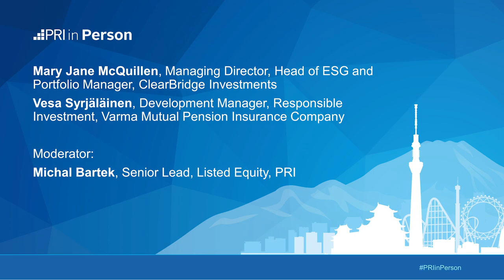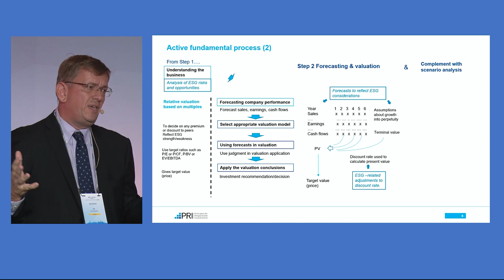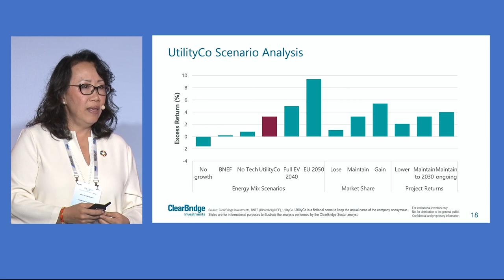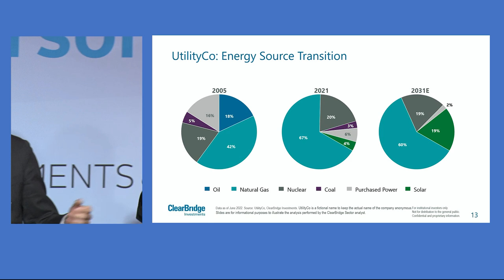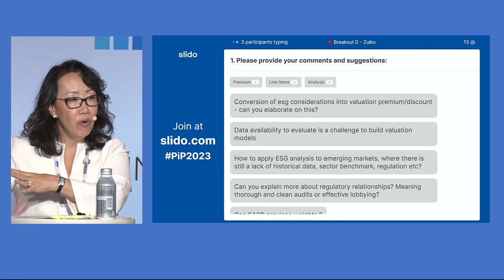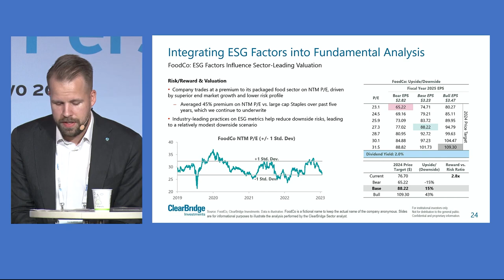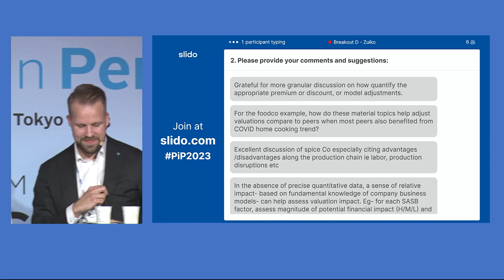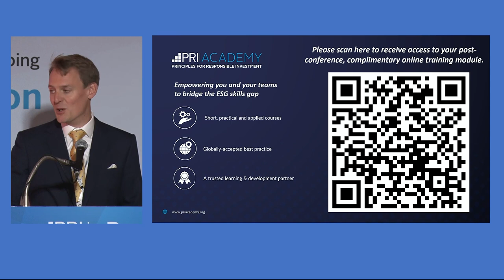ESG and financial analysis, forecasts and valuation in listed equity: discussing leading practice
Focusing on a case study, this workshop-style session will take the audience through identification and materiality assessment of ESG factors and their integration into company analysis, forecasts and valuation.

Mary Jane McQuillen, Managing Director, Head of ESG and Portfolio Manager, ClearBridge Investments
Vesa Syrjäläinen, Development Manager, Responsible Investment, Varma Mutual Pension Insurance Company

Moderator: Michal Bartek, Senior Lead, Listed Equity, PRI

Keep the conversation going